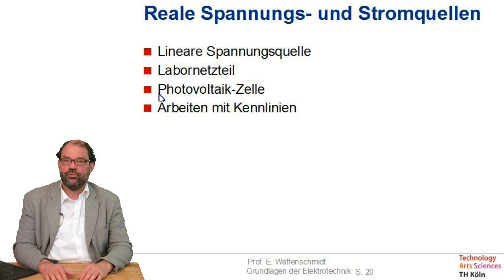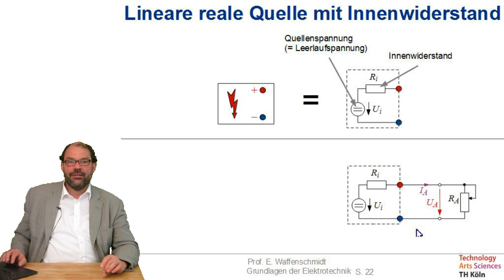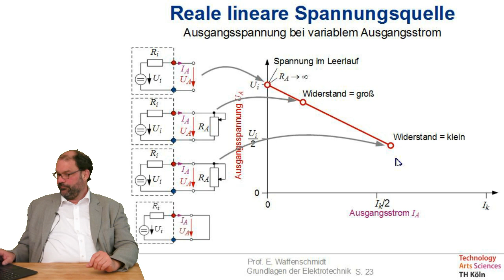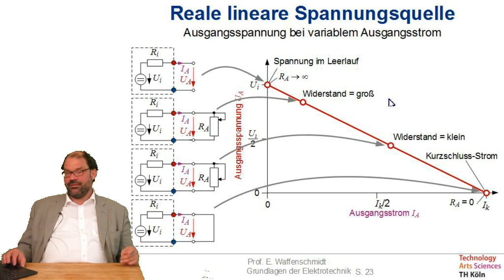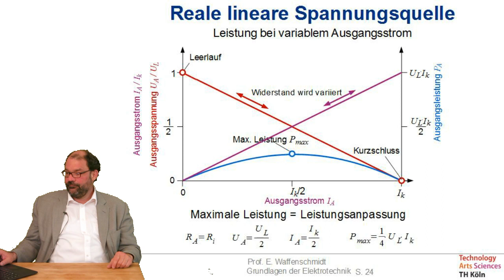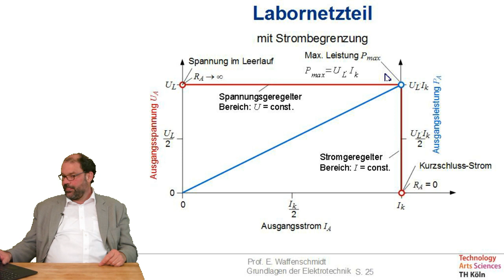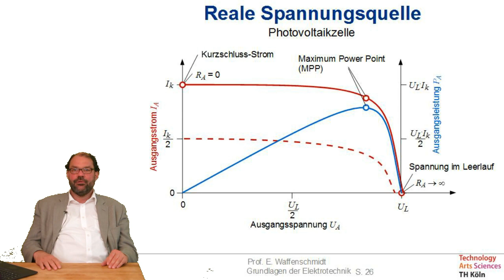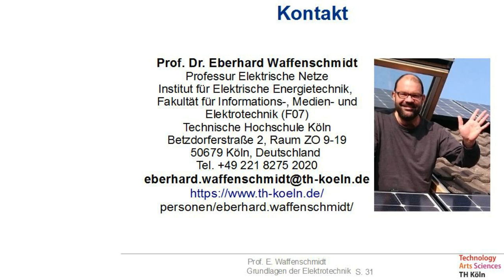Folge 09 zu Grundlagen der Elektrotechnik: Reale Quellen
- Lineare Spannungsquelle
- Labornetzteil
- Photovoltaik-Zelle
- Arbeiten mit Kennlinien